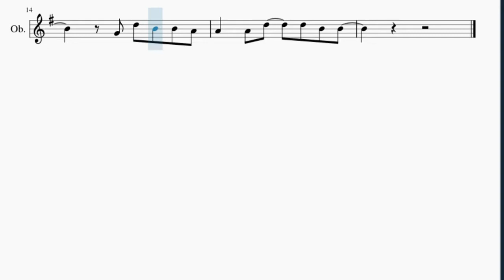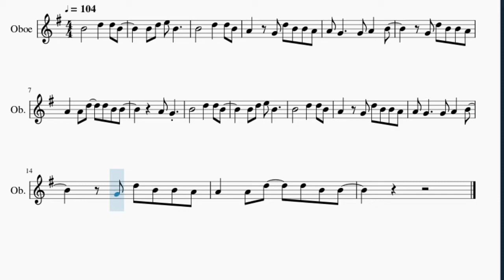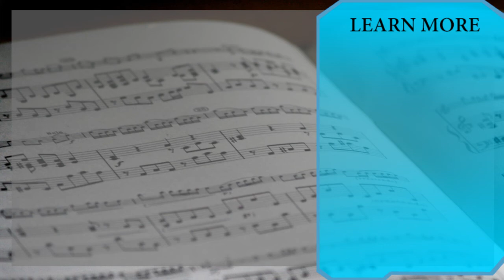SUPER EASY Oboe Sheet Music: How to play death bed (coffee for your head) by Powfu ft beabadoobee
Here is a sheet music/tab video on the song death bed (coffee for your head) (SUPER EASY) by Powfu ft beabadoobee on the oboe. A oboe sheet music arrangement which is transposed to notes that are easily played by oboe, for the song death bed (coffee for your head) (SUPER EASY) by Powfu ft beabadoobee.

EasyMusicLesson2 teaches you to play the your favorite instrument, through well-arranged sheet music so that you too can learn how to play death bed (coffee for your head) (SUPER EASY) by Powfu ft beabadoobee on the oboe as fast as you can. A oboe sheet music with backing tracks to help your play the song better.

Chords of Oboe arrangement:
G Maj   G Maj 7   C Maj 7   C Min Maj 7   G Maj   G Maj 7

Melody notes of Oboe:
B4 D5 E5 B4
B4       D5   D5 B4
A4   G4 D5 B4 B4 A4
A4 G4     G4 A4   B4
G4 D5 B4 B4 A4
A4   A4 D5   D5 B4 B4
A4 G4